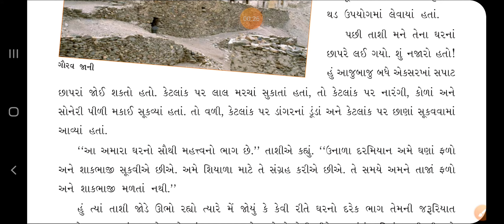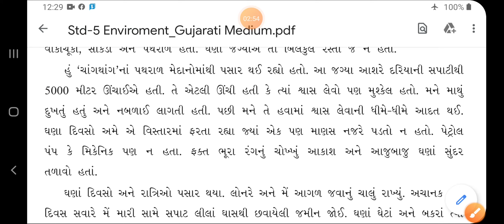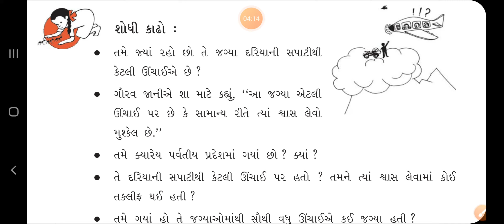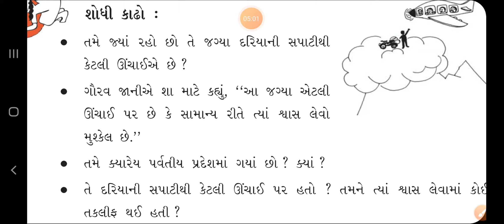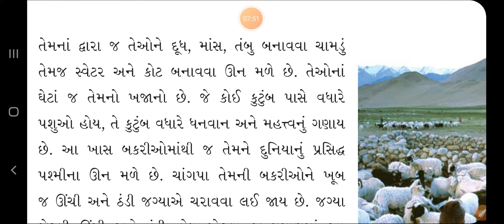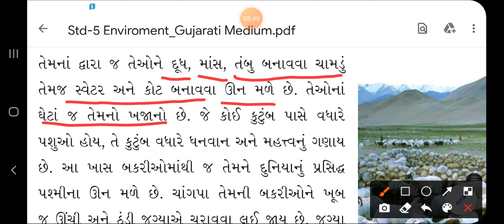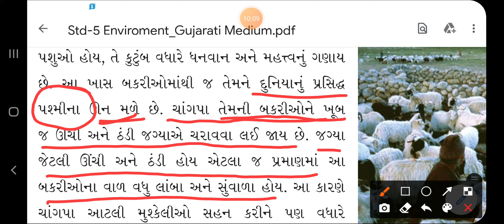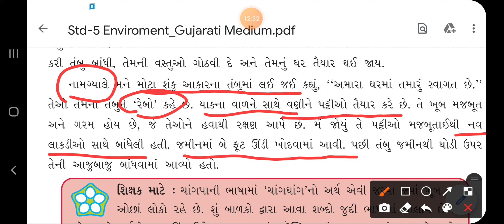DATE 03 12 20 Std 5 Science Ch 13 Part 4